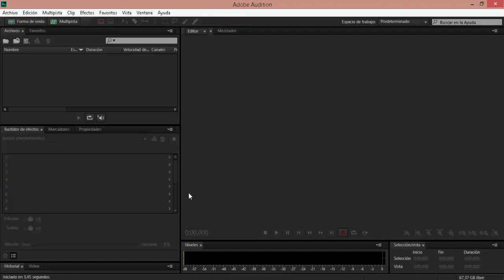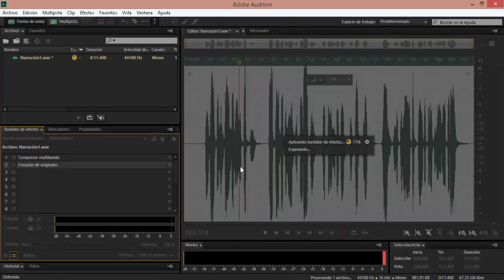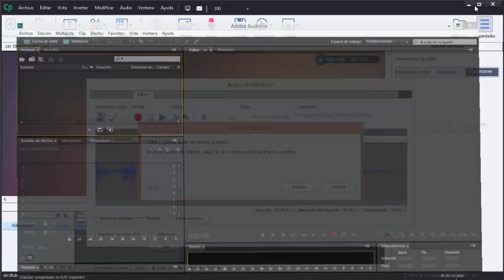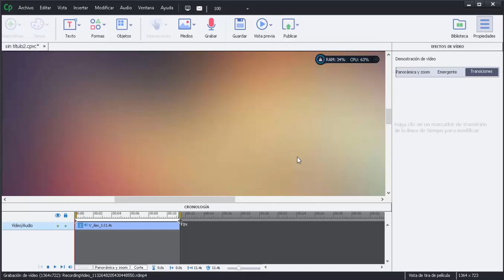Grabar y Editar en Adobe Captivate y Adobe Audition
Record and edit video in Adobe Captivate and Adobe Audition, edit voice and remove noise

Grabar y editar vídeo en adobe Captivate y adobe Audition, editar voz y eliminar ruido